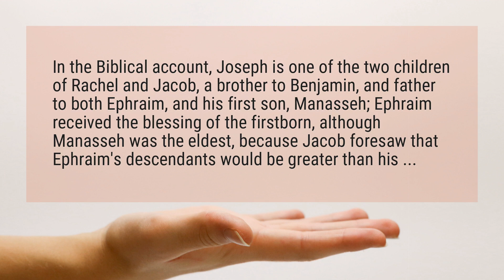Who was Ephraim in the Bible?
In the Biblical account, Joseph is one of the two children of Rachel and Jacob, a brother to Benjamin, and father to both Ephraim, and his first son, Manasseh; Ephraim received the blessing of the firstborn, although Manasseh was the eldest, because Jacob foresaw that Ephraim’s descendants would be greater than his ...